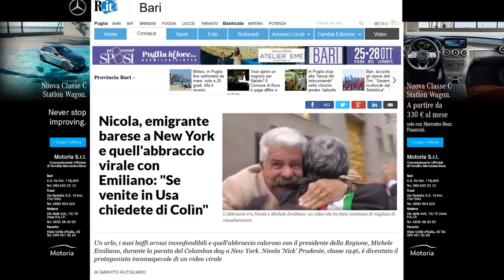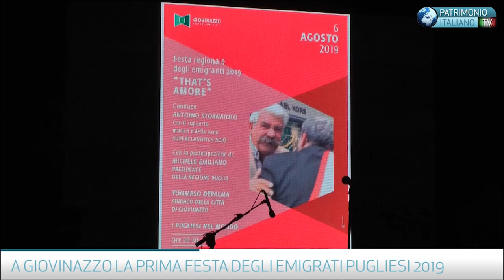Speciale 'Chi t'e bbiv' a New York